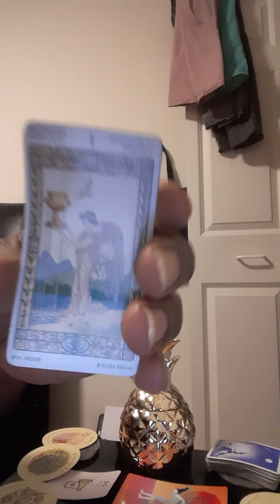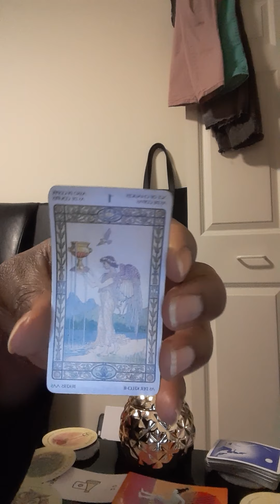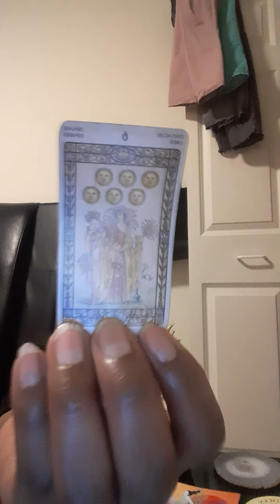Cancer ♋🥂🎉 January 2021...Pt2...🧘🏽‍♀️/🧘🏽‍♂️Someone is dropping a burden🧘🏽‍♀️/🧘🏽‍♂️